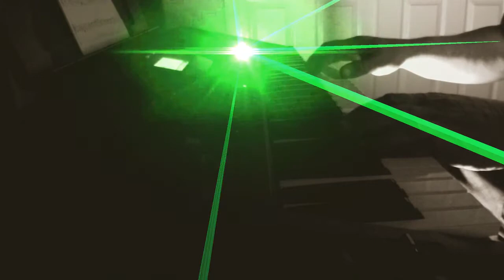Stranger On The Shore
This is my "Stranger On The Shore" challenge submission. It is for a charity donation to benefit Music For Youth. The Challenge was put forth by "Sypher-My Six String Guitar Journey" in this video
This video features me playing keyboard and guitar, not my normal content I know, but it is for a good cause. It was my first time using a green screen and making full use of my very cheap recording software. And before you say anything, yes the playing parts were reenacted to match the music because the music was finished before I got the green screen.